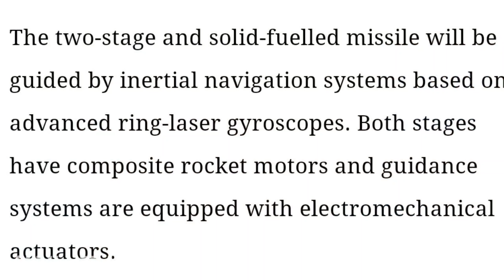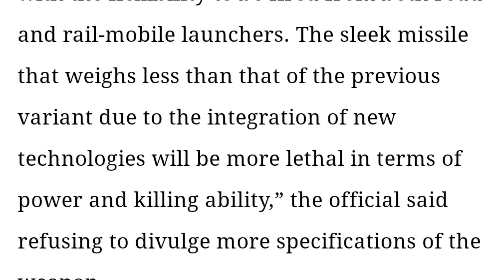Agni Prime Coming | Russia-UK Black Sea பஞ்சாயத்து | Modi J&K leaders meet | Siddhu Mohan